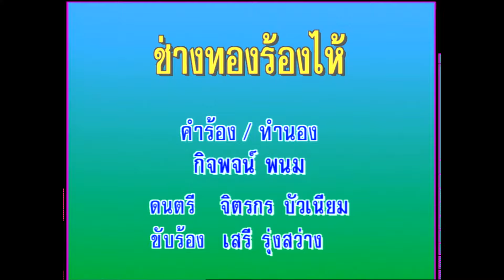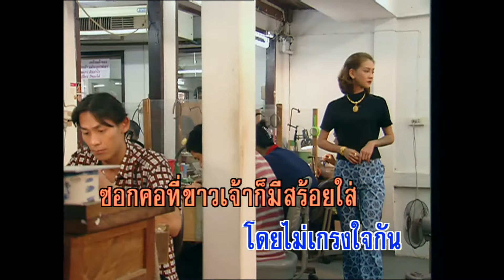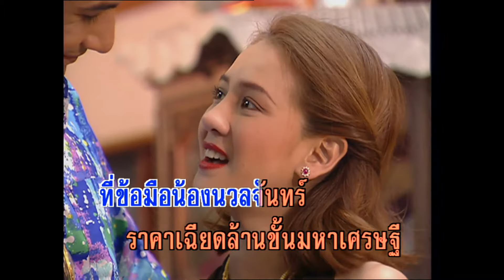ช่างทองร้องไห้ - เสรี รุ่งสว่าง (KARAOKE)